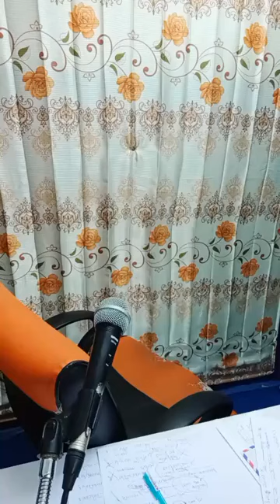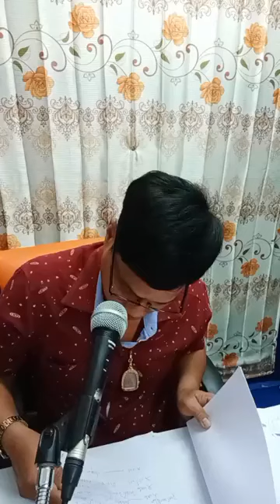27/08/67-วุฒิชาติ คำปัน ได้แพร่ภาพสด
27/08/67-วุฒิชาติ คำปัน ได้แพร่ภาพสด